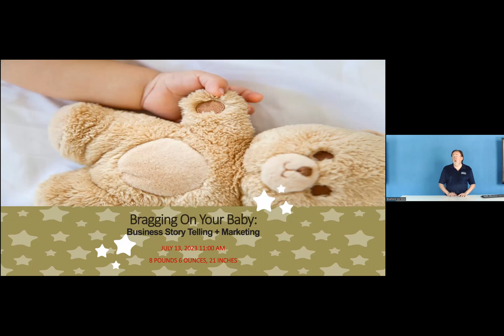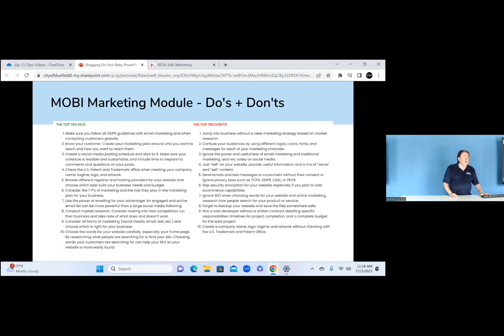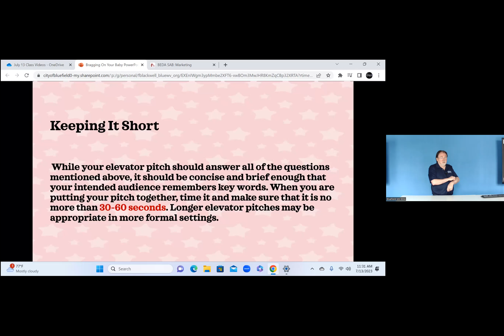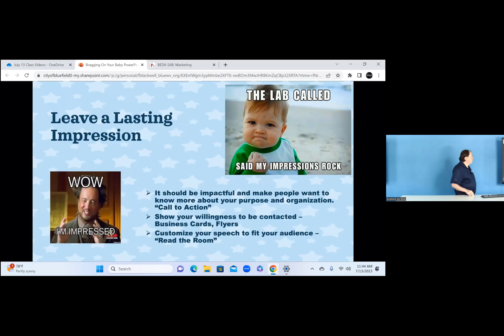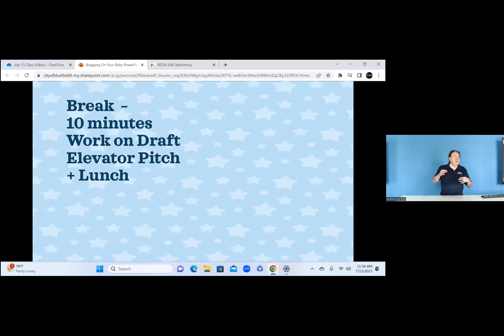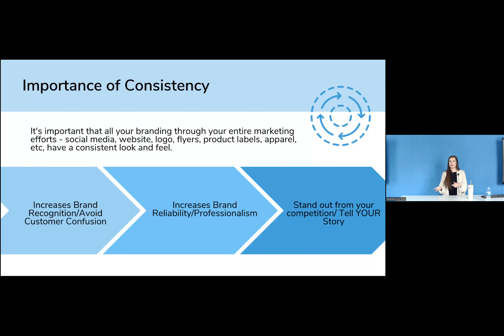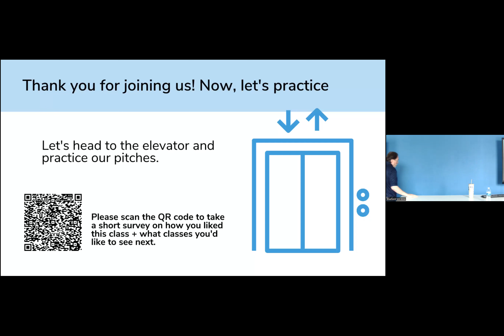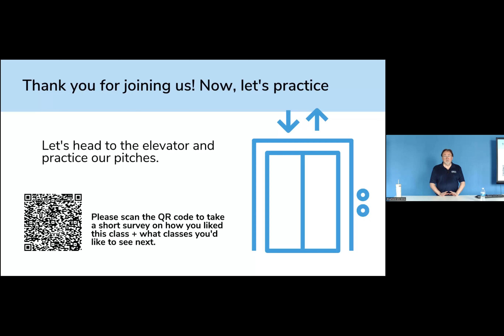Bragging on your Baby: Business Story Telling + Marketing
Your business is your baby, and who doesn't want to brag about their baby? This workshop covered how to brag about and market your business. You'll learn tips on marketing your business to others, how to form an elevator pitch, branding your business, and more.